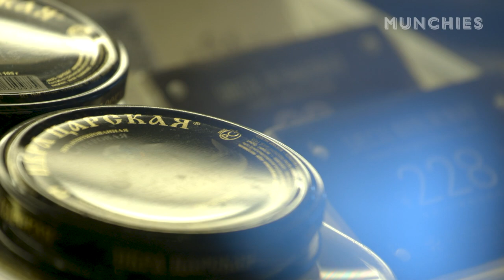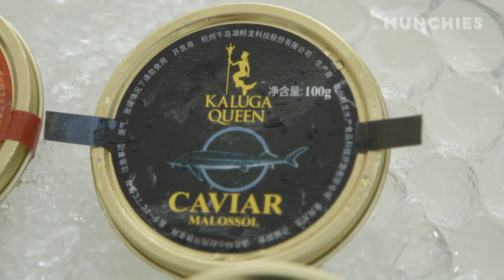The World's Best Caviar Produced in China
Move over Russia and Iran: some of the world’s best caviar now comes from China.

MUNCHIES visits Qiandaohu, where a Chinese sturgeon farm has become one of the world’s most important producers of this iconic, staggeringly expensive delicacy.